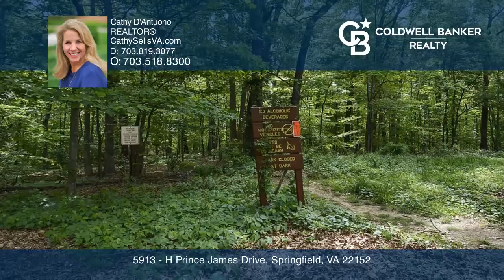5913 - H Prince James Drive Springfield, VA | ColdwellBankerHomes.com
5913 - H Prince James Drive, Springfield, VA

Penthouse one bedroom one bath home in popular Cardinal Forest. Enjoy the open spacious living and dining area that can accommodate lots of living. Double doors off of the living room open to a private 6’ x 13’ covered balcony backing to trees. The bright kitchen was renovated in Oct. 2021 to includ